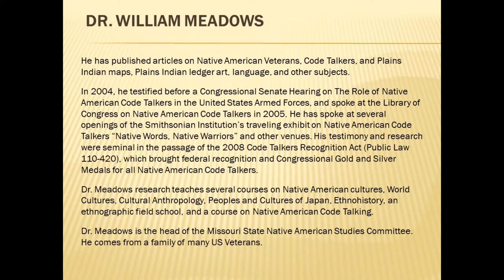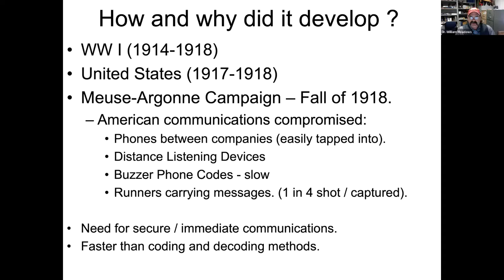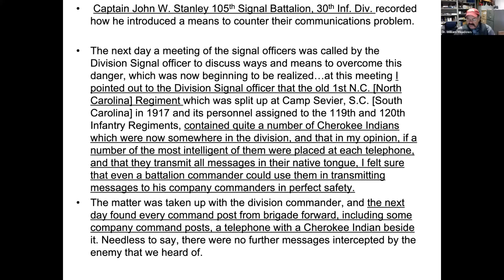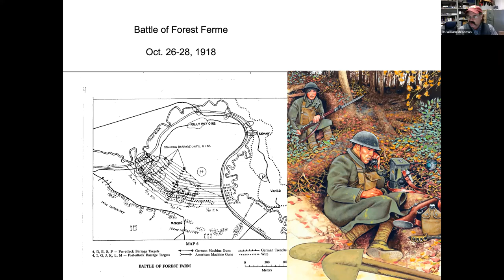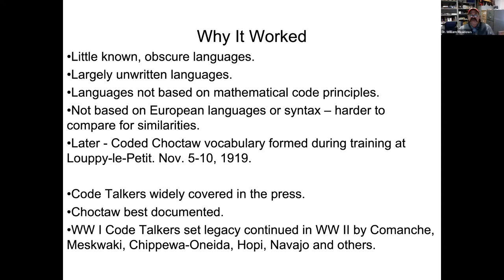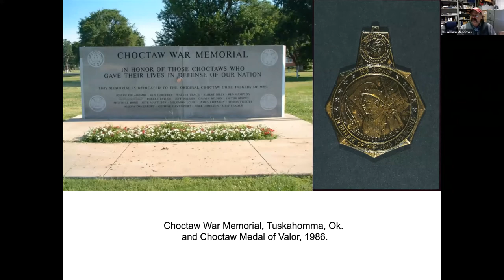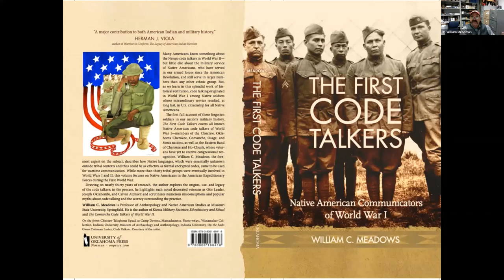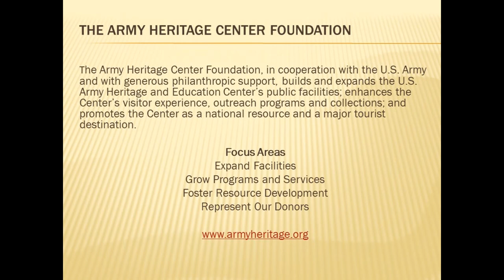The First Code Talkers: Native American Communicators in World War I with Professor William Meadows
Many Americans have heard about the Navajo code talkers in World War II. But, as Dr. Meadows will discuss code talking originated in World War I among Native soldiers whose extraordinary service resulted, at long last, in U.S. citizenship for all Native Americans. They hailed from the Choctaw, Oklahoma Cherokee, Comanche, Osage, and Sioux nations, as well as the Eastern Band of Cherokee and Ho-Chunk. These veterans have yet to receive congressional recognition.